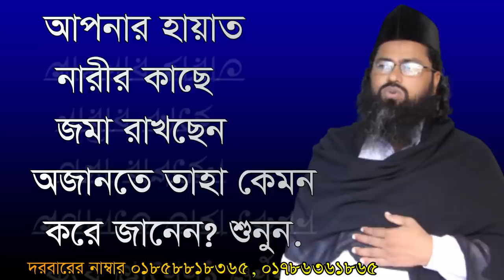আপনার হায়াত নারীর কাছে জমা apnar hayat narir kace jumf vfkcen janen